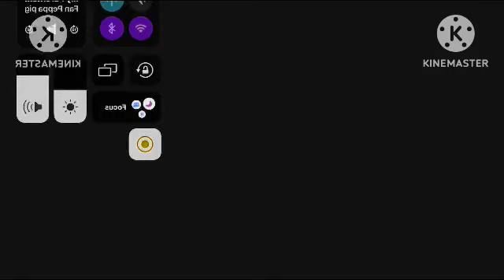My Parents Love My Sister More Than Rabbid? In Diamond Major